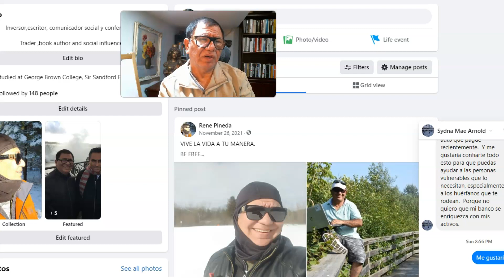FRAUDES EN FACEBOOK.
NO SEA VICTIMA DE ESTE FRAUDE.